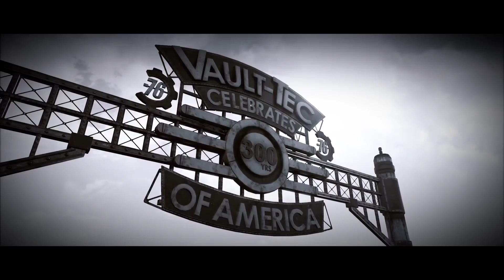خۆشترین یاریە قورسەکانی مۆبایل// top 2 hardest games mobile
سڵاو لە هەمو هاوڕێیانی ئازیزی لەم ڤیدۆیەدا باس لە دوو یاری قورسی مۆبایل ئەکەین کە بۆ ئێوە ئاسای نین بینەربن و بزانن ئەو یاریانە چین .
ـــــــــــــــــــــــــــــــــــــــــــــــــــــــــــــــــــــــــــــــــــــــــــــــــــــــــ
فەرمون یاری زەسەن بەشی یەک☟☟

ـــــــــــــــــــــــــــــــــــــــــــــــــــــــــــــــــــــــــــــــــــــــــــــــــــــــــ
فەرمون بەشی نوێی و بەشی تازە☟☟

ــــــــــــــــــــــــــــــــــــــــــــــــــــــــــــــــــــــــــــــــــــــــــــــــــــــــ
ئێمە لە سۆشیاڵ میدیاکان .

لایکی 👍 پەیجەکەمان بکەن ☟☟

ـــــــــــــــــــــــــــــــــــــــــــــــــــــــــــــــــــــــــــــــــــــــــ
لە ئینستگرامیش فۆڵۆمان کەن ☟🤝

ـــــــــــــــــــــــــــــــــــــــــــــــــــــــــــــــــــــــــــــــــــــــــ
لە تویتەریش لە گەڵمان بن ☟☟

ــــــــــــــــــــــــــــــــــــــــــــــــــــــــــــــــــــــــــــــــــــــــ